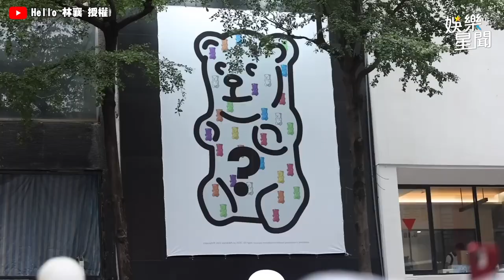林襄亂用臉！狂放送搞怪表情包 竟拿攝影機猛拍自己的神秘黑洞！｜三立娛樂星聞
@Hello-wv8sx  授權